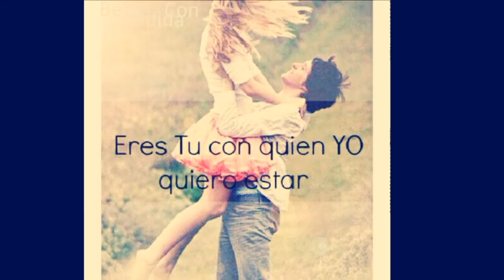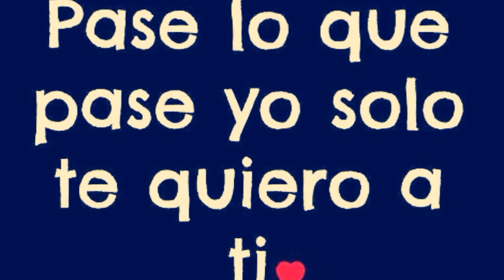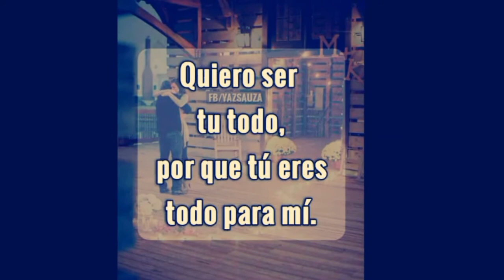Grupo BOHORQUEZ Te Metiste